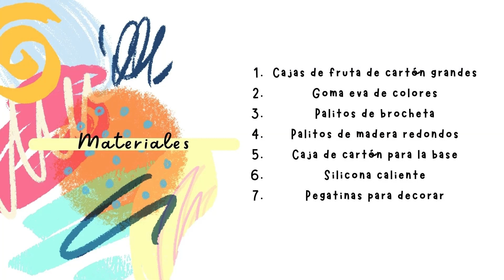😍​Cómo hacer una noria ​🎡​ de cartón para muñecos pequeños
Hoy aprendemos a hacer una noria de cartón con cestas temáticas de cupcakes para jugar con nuestros muñecos pequeños.